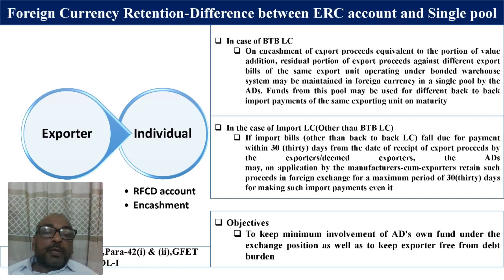Export Proceeds Disposal-ERQ account & Single Pool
Exporter's Retention Quota(ERQ) account and Single pool for retention of foreign currency/Export Proceeds are not the same.